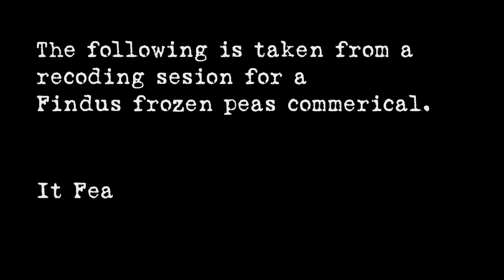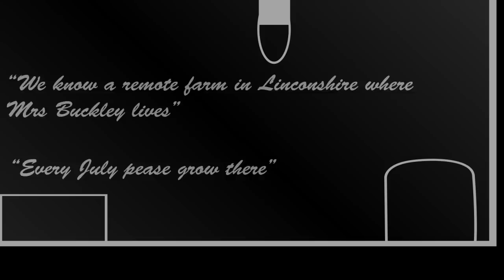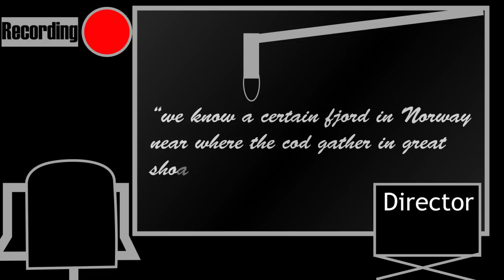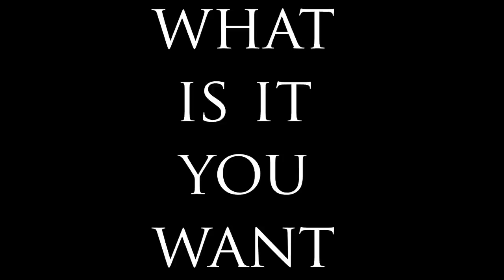Orson Welles Frozen Peas commercial outtakes.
the following is taken from a recording session for a Findus commercial.